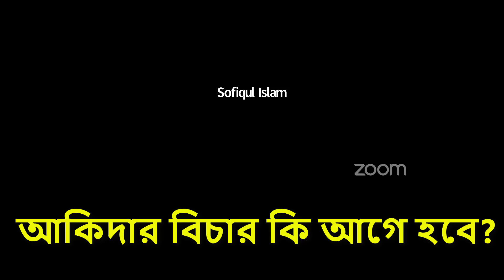আকিদার বিচার কি আগে হবে? || Sheikh Motiur Rahman Madani